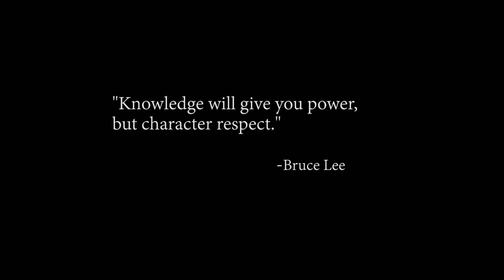The Dragon Alley: China town Los Angeles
China Town fight